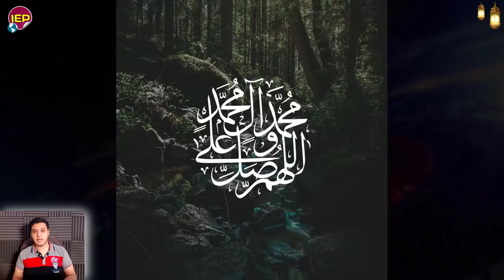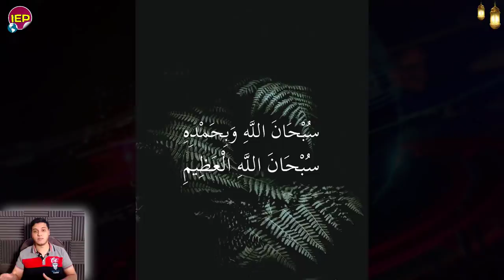تحيا مصر بيان عاجل جدا لكل جمهورية مصر العربية وتحرك مصري سوداني